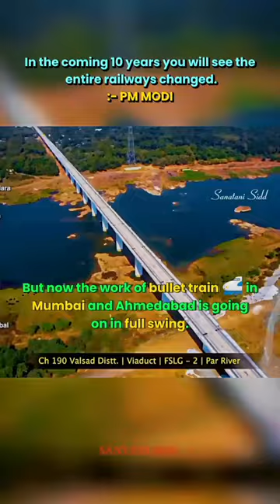Bro is making Their own Happiness..🤡|Bullet Train🚅